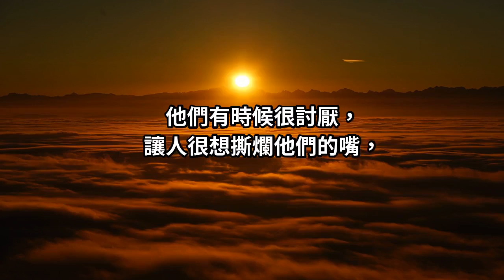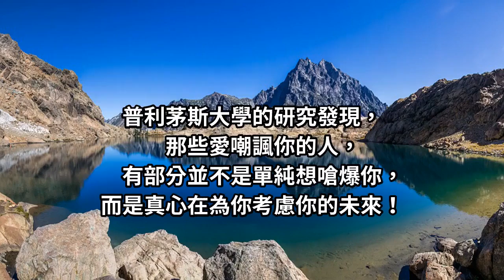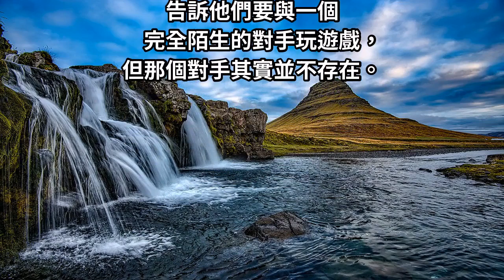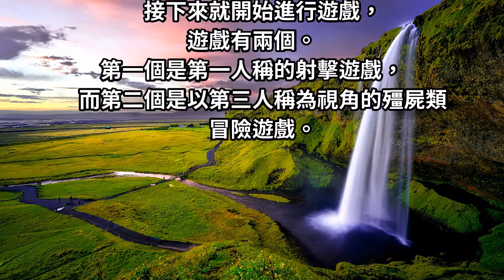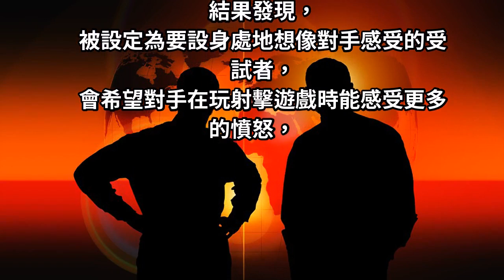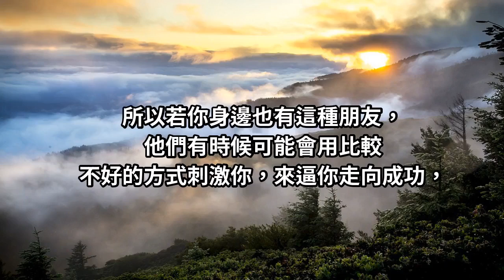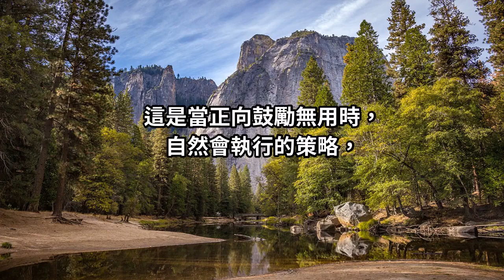嘴賤不是賤！對你嘴賤的朋友要留住！他們比別人更希望你成功...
大家多少都遇過講話尖酸刻薄的人，或是喜歡批評你朋友吧？他們有時候很討厭，讓人很想撕爛他們的嘴，但同時卻能感受到他們的真心，有時候還是匯忍不住與他們親近...